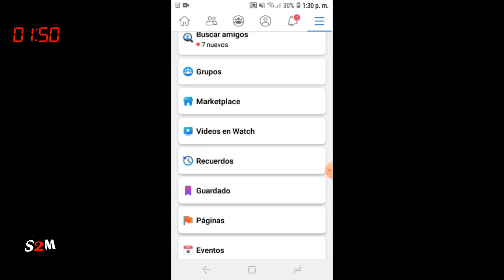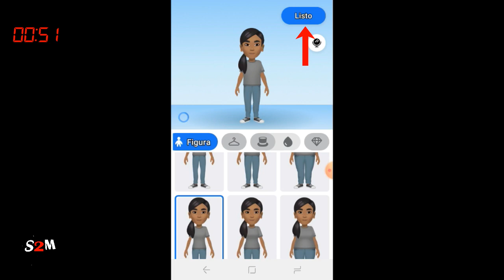. Crear tu Avatar en Facebook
Crear tu Avatar en Facebook, como crear avatar personalizado en facebook, crear tu avatar en facebook, crear avatar

¿Sabes como crear tu avatar en Facebook?
Apréndelo en menos de 2 minutos!!!